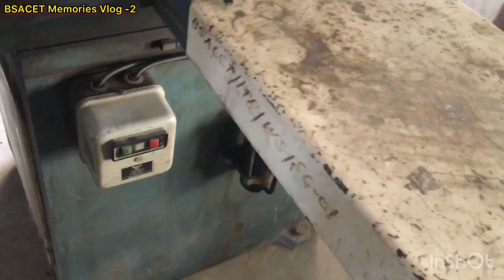The Workshop Lab 🔥✨(Mechanical ⚙️ Engineering ￼🧑‍🔧 ) B-Tech CS 1st Year | BSACET | 1st Year AKTU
Video Recorded On :- 14 DEC 2022

Abdul Kalam Technical University ( AKTU )
All India council of Technoical Education ( AICTE )
Indian Engineering Schools
Indian Engineering Collages
How indian study engineering
BSA Collage of Engineering And Technology
Babu Shivnath Agrawal Collage of Engineering and Technology 👨‍💻
B tech collages in india
Computer science 1st year syllabus
Mechanical engineering courses collage Mathura
Agra collages for b tech
B tech collages in Mathura
B tach collages in Agra
B tech collages in Mau
 B tech collages in Noida
B tech collages in Chhatarpur
B tech collages in Naraini
B tech collages in Delhi NCR
B tech collages near me
My collages Vlog
The collages guy
Collages life
My collage life | GLA University | Sanskriti University | ASM PLOYTECHNIC COLLAGE | BSA Degree Collage | SMT. Ducati Devi Jhunjhunwala Agrawal Higher Secoundry School
 | Kanha Makhan Public School | BSA Collage Of Engineering And Technology

( Please 🙏  If You want to purse any course so please contact collage by Cell number either filling just Enquiry Form online )
My SPhone ~ IPhone 6S Plus
My laptop ~ I have not laptop 💻  yet 😔 I am trying
My LinkDin ~ Linkdin.com/DixTech
My Scound Channel ~ @CodixSansaar
My Replit Id ~ @Codixsansaar